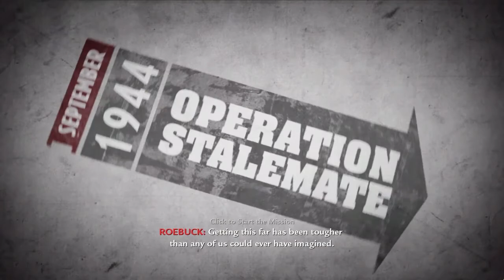Relentless - COD: World at War